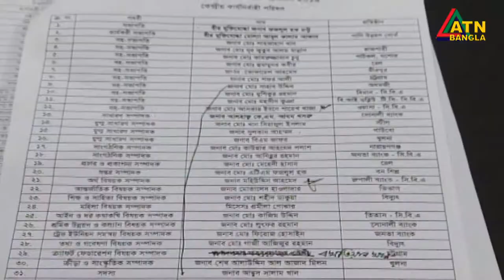প্রায় এক বছর পর জাতীয় শ্রমিক লীগের পূর্ণাঙ্গ কমিটি ঘোষণা | ATN Bangla News